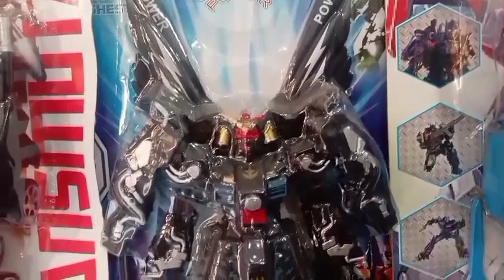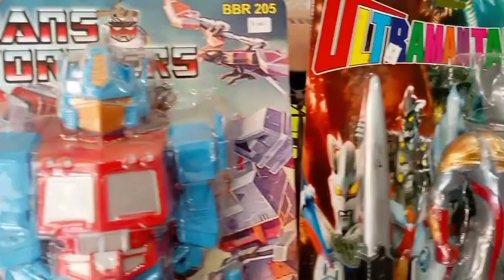Mainan Robot Transformers, Robot Ultraman, Ultraman tiga, Batman, Robot Power Rengers, Robot Cosmic